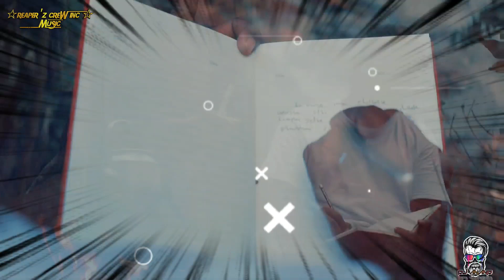Pidivaatham (Acoustic) Remix Version // Buggimaan // Vocagenie // DjAnanD //Reaperz Crew Inc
Song                                             : Pidivaatham
Remix Album                              : Single Release
Remix By                                     : DjAnanD
Mix Label                                    : ReaperzCrewInc
Sound Mixing & Mastering By : DjAnanD
Video effects By                        : DjAnanD

*REAPERZ CREW MUSIC ENTERTAINMENT*

Regards,

since²⁰⁰⁷